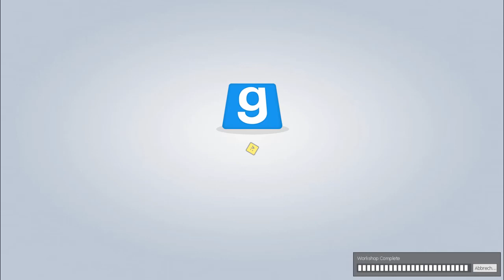Zu fünft die 50 feiern | Trouble in Terrorist Town #50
50 Folgen haben wir schon produziert. Ist das zu glauben? Es gab bereits viele tolle Runden, auf die wir zurückblicken können und hoffentlich noch viele, die uns erwarten.

Vincenz der Stecher vom Dienst, hat ja keinen eigenen YouTube Kanal